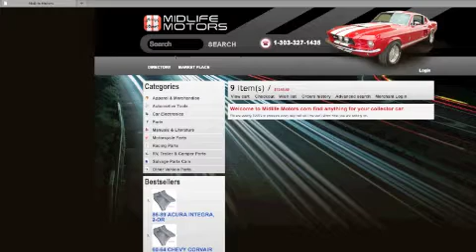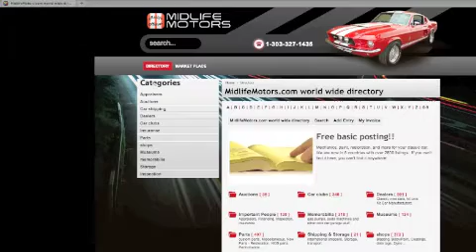welcome to midlifemotors.com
Welcome to MidlifeMotors.com the center of the universe for everything classic & collector car.  In this video we tell you all about the website while cruising in a sweet 1968 Camaro!  (that last part is the best!  all 500hp going!)